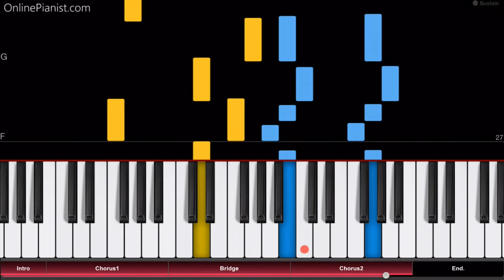Little Einsteins Theme Song - Piano Tutorial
How to play the Little Einsteins theme song on piano!
Listen to our Little Einsteins cover and learn how to play it yourself with our piano lessons.
Check out the full piano tutorial for the Little Einsteins song

"We're going on a trip in our favorite rocket ship - Zooming through the sky, Little Einsteins...", the main characters sing in the show's famous opening theme song.

It's also a fun song to play on the piano, as you can find out with this tutorial!

Here are the lyrics of the song’s chorus:

“We're going on a trip in our favorite rocket ship
Zooming through the sky, Little Einsteins
Climb aboard, get ready to explore
There's so much to find, Little Einsteins”

In the OnlinePianist app, you can find piano tutorials for music from other TV shows and movies, such as great film scores by Hans Zimmer, the theme from House of Cards, famous melodies from Star Wars, opening themes from the Simpsons, Family Guy and Steven Universe, as well as many great songs from Anime shows and much more!